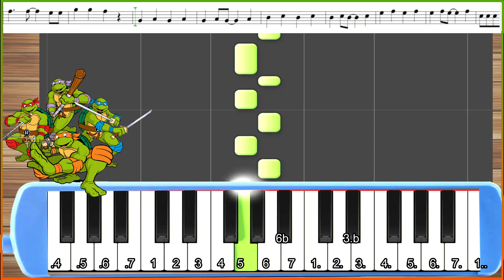Las Tortugas Ninja Original en Melodica | Partitura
Transcripción para melodica del tema de las tortugas ninjas de la serie original. con acompañamiento de piano y bateria.

► Invitame un cafecitooo y te agradere en el siguiente video (solo para argentina)